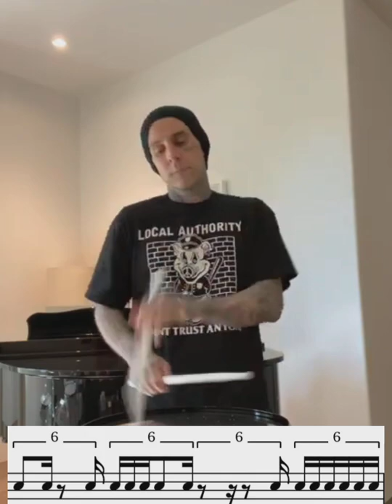Powfu - Death Bed (Travis Barker Transcription by Ko Paing)